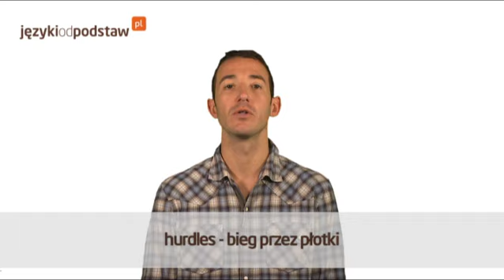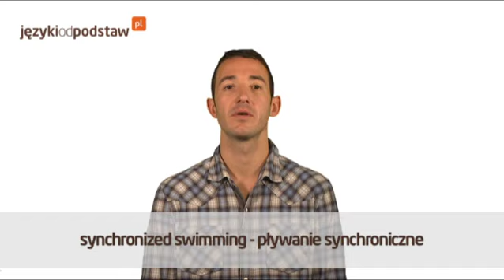JĘZYK ANGIELSKI darmowy kurs cz.38. SŁOWNICTWO - sport.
SPORT
outdoor sports - sporty uprawiane na wolnym powietrzu indoor sports - sporty halowe summer sports - sporty letnie winter sports - sporty zimowe water sports - sporty wodne martial arts - sporty walki wrestling - zapasy judo - dżudo
boxing - boks athletics - lekkoatletyka marathon - bieg długodystansowy (maraton) hurdles - bieg przez płotki gymnastics - gimnastyka long jump - skok w dal high jump - skok wzwyż pole vault - skok o tyczce tennis - tenis table tennis - tenis stołowy football - piłka nożna basketball - koszykówka volleyball - siatkówka beach volleyball - siatkówka plażowa handball - piłka ręczna
swimming - pływanie synchronized swimming - pływanie synchroniczne diving - nurkowanie
rowing - wioślarstwo
rafting - spływ pontonem
ski-jumping - skoki narciarskie
skiing - narciarstwo
skating - łyżwiarstwo
cycling - kolarstwo
climbing - wspinaczka sailing - żeglarstwo
archery - łucznictwo hammer throw - rzut młotem
weightlifting - podnoszenie ciężarów shooting - strzelanie fencing - szermierka
parachuting - skoki spadachronowe bungee jumping - skoki na linie parachute jumping - skoki spadochronowe hang-gliding - paralotniarstwo ice hockey - hokej field hokey - hokej na trawie board games - sporty planszowe chess -szachy
draughts - warcaby tug of war - przeciąganie liny